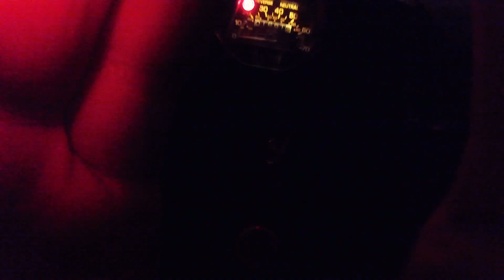It Sure Was MUDDY Out There Today